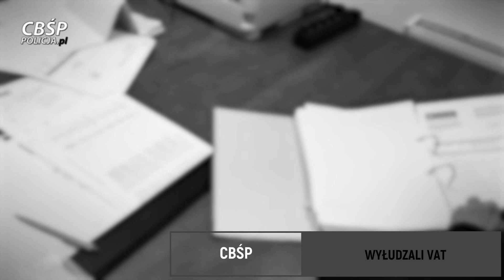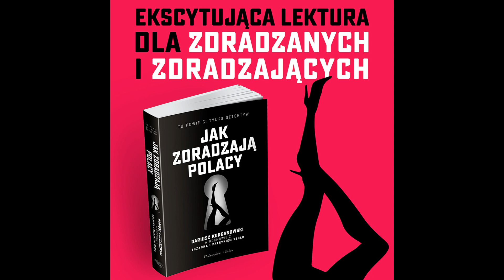ANTYTERRORYSTA SKAZANY ZA PRÓBĘ PORWANIA GANGSTERA POWIĄZANEGO Z KRAKOWIAKIEM | Podejrzani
Podejrzani - YouTube

Sprawy kryminalne
Śledztwa
Detektywistyka
Reportaże
Wywiady
Przestępczość zorganizowana

Prowadzenie i montaż: Patryk Szulc
Kamera: Zuzanna Szulc
Dźwięk: SeeSound Studio - Mariusz Menes
Intro: LifeTube